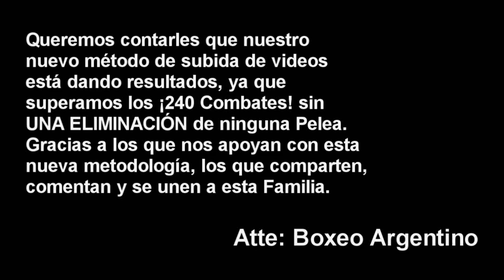Junior Zarate vs Carlos Vado Bautista ][ ElCultivetaBOX